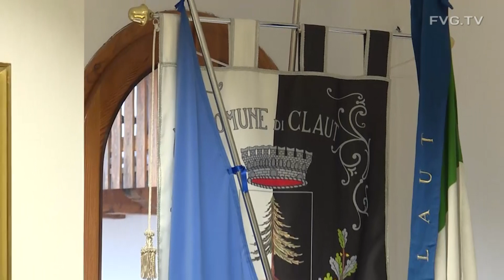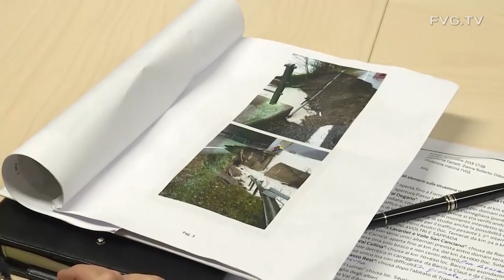Maltempo: Fedriga, necessario pensare a sghiaiamento fiumi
Da Governo 40 mln euro per contrastare dissesto idrogeologico
Accompagnato dal sottosegretario all'Ambiente, Vannia Gava, dal vicegovernatore con delega alla Protezione civile, Riccardo Riccardi, e dagli assessori regionali Stefano Zannier, Fabio Scoccimarro e Graziano Pizzimenti, Fedriga ha incontrato in Municipio a Claut i primi cittadini di Cimolais, Erto, Barcis, Montereale e la stessa Claut. I sindaci hanno compiuto una veloce panoramica della situazione attuale e indicato gli interventi emergenziali da compiere.